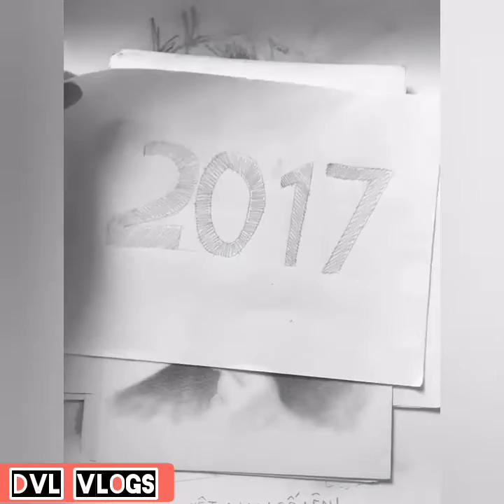Vẻ tranh bằng bút chì SIÊU ĐẸP của anh chàng jack (ĐÓM) va sơn tùng (mtp)